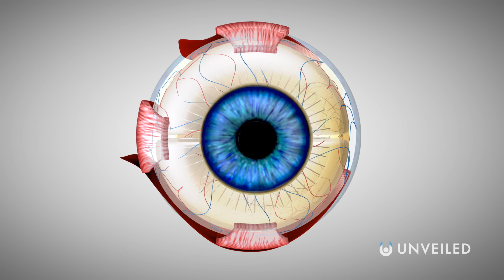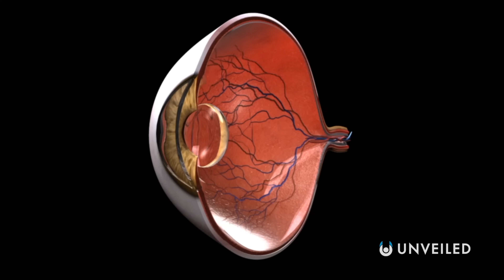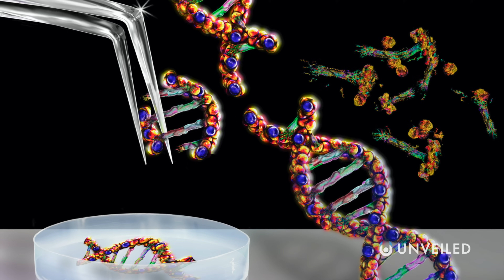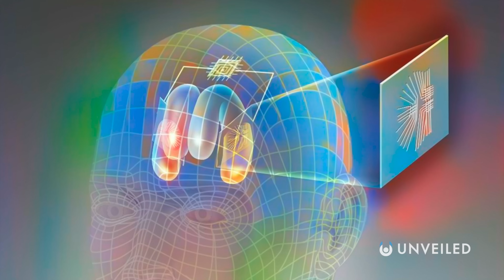Scientists Make Blind People See Again | Unveiled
A cure for blindness! Join us, and find out more!

In this video, Unveiled takes a closer look at the incredible research which is enabling scientists to make blind people SEE AGAIN! Through a combination of techniques - including biological and technical - we could be on the brink of a major health achievement!

0:00 Intro
0:43 Blindness Worldwide
1:45 London Project to Cure Blindness
3:01 Regenerative Patch Technologies
3:58 Cornea Transplants
5:05 CRISPR Gene Editing
6:30 AI Implants
8:16 Conclusions